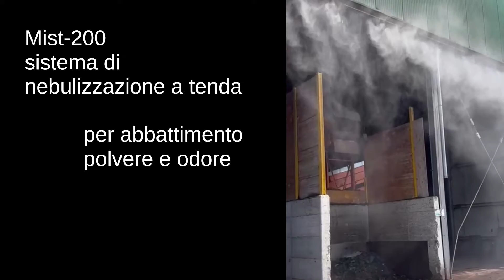Sistema di nebulizzazione a tenda Mist-200 per controllo polveri e odori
Sistema di nebulizzazione a tenda Mist-200 per controllo polveri e odori senza spostamento dell'aria, senza creare pozzanghere.
Realizzazione, installazione e collaudo della tenda nebulizzante presso il sito di compostaggio di provincia di Bologna.
-superficie coperta: 60 m lineari
-altezza: 8 m
-50-60 bar
-pompa dosatrice abbatti-odori integrata
Installazione realizzata dal personale Cannoni-Conrad con 2 ponti sviluppabili per eseguire le attività di fissaggio in quota.
Un solo partner per progettazione, realizzazione, trasporto e montaggio.

Mist-200: Water mist system for dust and odor control without fans and without puddles.
Construction, installation and testing of the sprayer system at the composting site in the province of Bologna.
-covered area: 60 m linear
-height: 8 m
-50-60 bar
-integrated odor-reducing metering pump
Installation realized by our staff with 2 basket platform to fix the system at height.
One partner for design, construction, transport and installation.

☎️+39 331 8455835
Tell us about your dust-problem in building site: